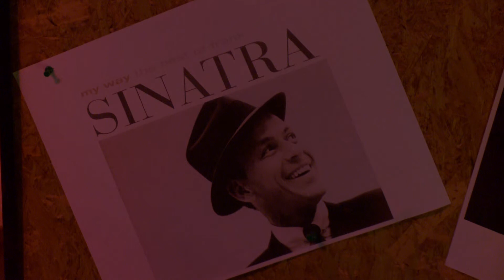Kanizsa TV Híradó - Retró Kávéházi Esték